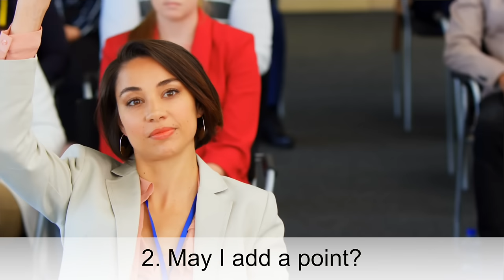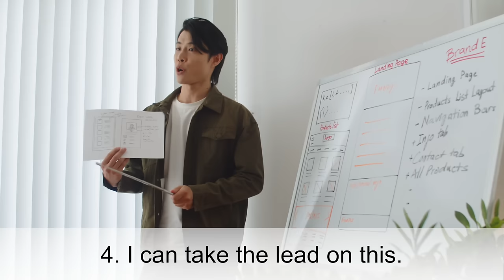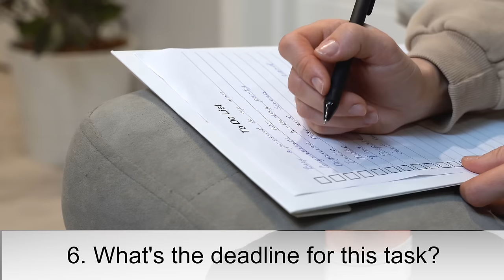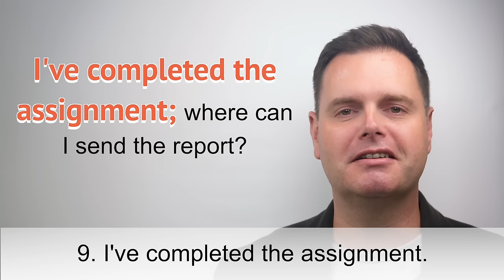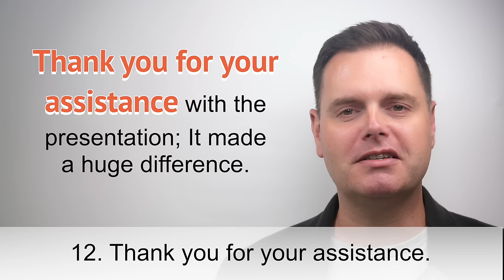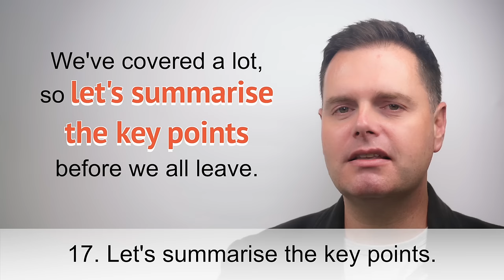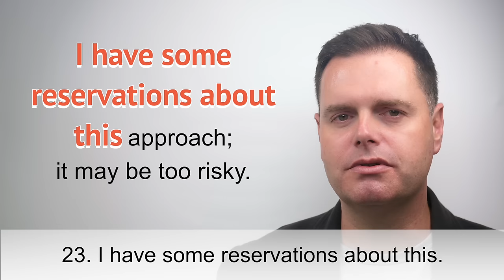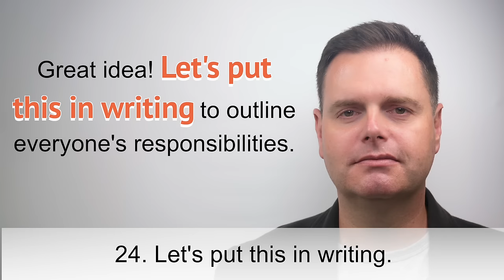25 Must-Know English Phrases for Work!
Discover the key to smooth and positive communication at work with our latest video!

🗣️💼 Andrew will take you through 25 essential phrases that are perfect for those with elementary to intermediate English skills. These expressions are crafted to improve teamwork, guarantee clarity, and boost your productivity.

📚 If English isn't your first language, don't worry – our animations demonstrate each situation clearly, so you can easily understand and use these phrases at work.

📥 Be sure to download our free sheet with all the phrases and examples from the video – it's a fantastic resource for quick reference!

0:00 Intro
0:40 Could we schedule a meeting?
01:18 May I add a point?
01:48 Could you clarify that for me?
02:16 I can take the lead on this
02:44 I'm excited to tackle new challenges
03:20 What's the deadline for this task?
03:48 Let's brainstorm some ideas
04:13 I'll get right on it
04:34 I've completed the assignment
05:02 I'd value your feedback on this
05:29 Let's tackle the challenges together
05:58 Thank you for your assistance
06:26 What's your plan B?
06:54 Can we reschedule this?
07:28 Shall/Can we take a five-minute break?
07:58 I'll be there
08:24 Let's summarise the key points
08:59 Here's a thought for consideration
09:29 Keep up the great work
09:49 Just to confirm, you're saying...
10:22 Could you handle this task?
10:54 Please keep me updated
11:21 I have some reservations about this
11:56 Let's put this in writing
12:24 Looking forward to tomorrow's achievements!
13:05 Cheat sheet